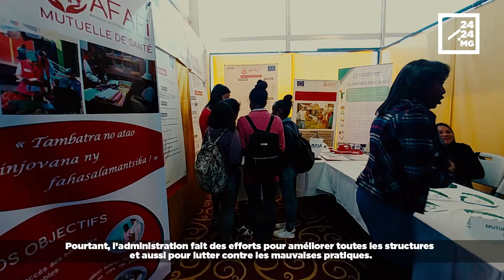SALON DU SECTEUR PRIVÉ DE LA SANTE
Nombreux sont les stéréotypes autour des services de santé à Madagascar. Les centres de soin public seraient minés par la corruption et la qualité des prestations y serait déplorable. Les structures privées, quant à elles, sont pointées du doigt par les patients, du fait du coût élevé pour les soins et les actes médicaux qui y sont pratiqués.

Les acteurs du secteur de la santé ont tenu à apporter des éclaircissements par rapport à ces préjugés, ce à l’occasion du Salon du secteur privé de la santé de Madagascar à Anosy les 2-3 août.